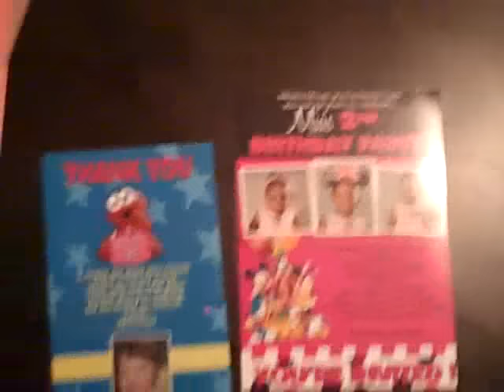Matte and Glossy Photo Prints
Glossy paper on 4x6 and 5x7 is matte photo paper.
Options for printing paper and sizes. No glossy on 5x7